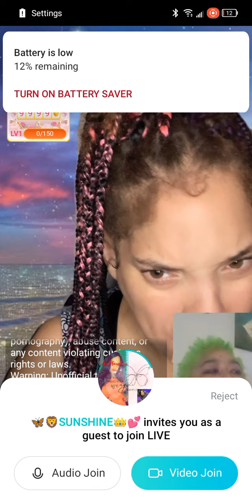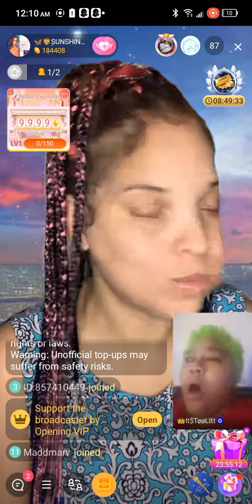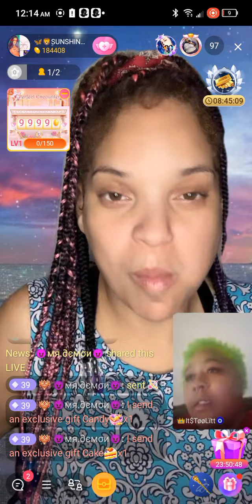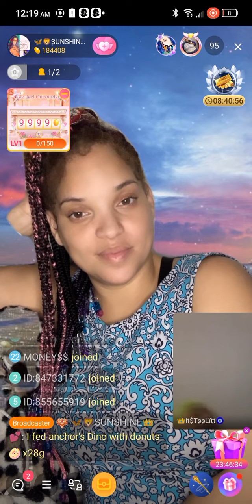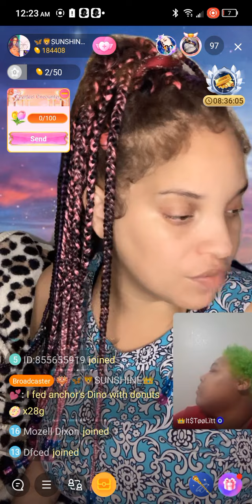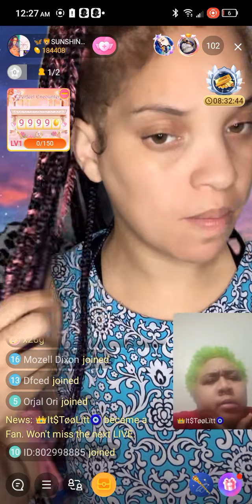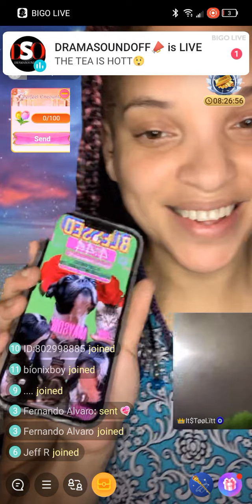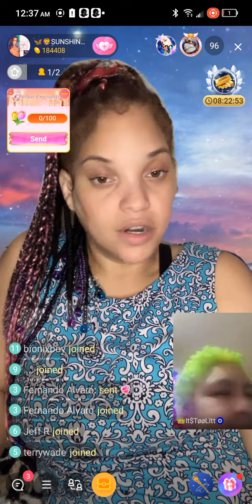September 14, 2022